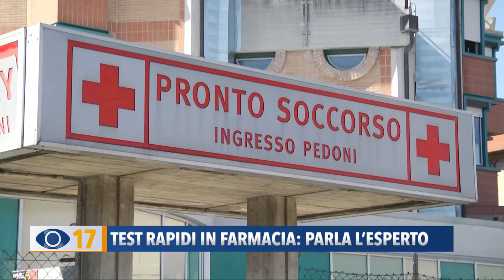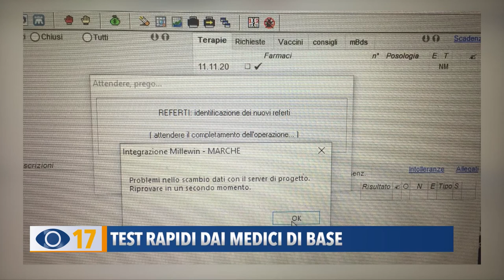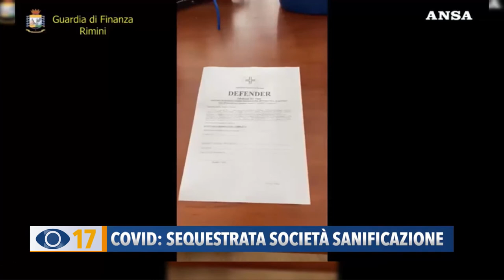Occhio alla Notizia 19 novembre 2020